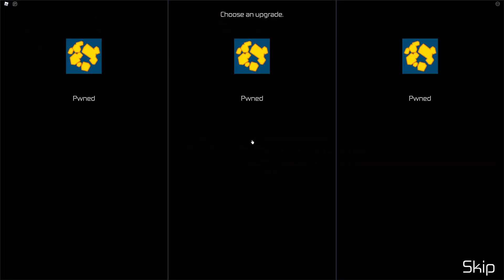Bloxxerman - Tips & Info | Roblox HOURS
Bloxxerman ploxxed everyone in his radius with Mood

Timestamps:
0:00 - Intro
0:05 - Playstyle
0:35 - Tempos
1:07 - Talents
1:37 - Fun Fact
1:57 - Outro